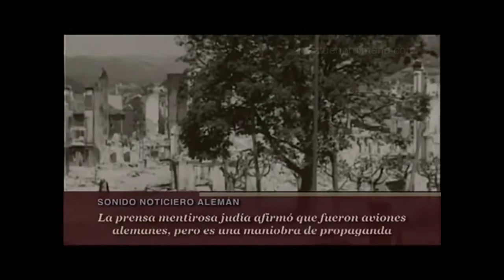Gernika bonbardaketa, Basarriren bertsoak Jabier Urkijok kantatuta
Gernika'ko bonbardeoa
Izenburua: Gernika'ko bonbardeoa
Sinadura: Eizmendi Manterola, Iñaki (Basarri)
Urkizaren iruzkina:
Egilea(k): Eizmendi, Iñaki
Argitalpena: Karmel.
Urtea: 1980
Argitalpenaren urtea:

Alea: 3
Orrialdea: 76-77

[Gernikako bonbardaketa]

 Basarri

 Milla bederatzireun eta

 hogeita hamazazpian

 Euzkotarrentzat urte beltz illun

 triste ta negargarria

 hauts bihurturik utzi zutena

 Gernika zoragarria.

 Euzko reliki maitatuenak

 gordetzen zitun herria

 Pitxirik goxo ta kuttunena

 zu ziñan euskaldunentzat

 lur mardul ona eman bait zendun

 arbola maitearentzat.

 Pentsatu hutsez begiak ibai

 ditugu negarrarentzat

 horra zer sari modu zeukaten

 etsai ankerrak zuretzat.

 Apirilleko hillarekin zan

 hogeitaseigarrenean

 ain justu ere peri eguna

 astelehen arratsaldean.

 Kale baserri, millaka anai

 gizatasun ederrean

 plaza inguruan aurkitzen ziran

 lehengo ohitura zaharrean.

 Bertsoz nork esan bonba txar haien

 indar gaiztozko danbarra

 zutirik ez zuten utzi behintzat

 bizileku bat bakarra

 ta dana xehetu zuten garaian

 alde guzitik sugarra

 errugabeko gizaxoentzat

 horra hor azken ederra.

 Bizi-ziranak igasten zuten

 sutegi zakar hartatik

 ta hegazkiñik tiro ta tiro

 etengabe goietatik.

 Kristau gorputzak alde batetik

 beso buruak bestetik

 odol gorrizko itxaso hartan

 ez zan ikusten besterik.

 Ehunka ziraden etxe jausien

 zakarpetan geldituak

 ez jakin zenbat kale gorrian

 zeharo erdibituak.

 Inpernu hontan uzten gaituzte

 laguntza gabe galduak

 ai, euskaldunen min oñazerik

 ez du sentitzen munduak

 Millatik gora izandu ziran

 arnasa utzitakoak

 ez jakin zenbat txit zauriturik

 eri gelditutakoak

 ta danetatik gehien-gehienak

 andrazko ta umetxoak

 garra txar hortan erru galantik

 Izango zuten gaixoak.

 Puska dituzte mendi ta herri

 apain eta maitekorrak

 puska dituzte basetxe txuri

 gure kabi on xamurrak

 ta zirzildurik kaletan utzi

 bai, euskaldunen, hezurrak

 Alemanitik gu txikitzera

 ekarritako maltzurrak.

 Basati gaizto odolzaleak

 atzerritikan ekartzen

 tokirik zoragarrienari

 txikitu ta su ematen.

 Hauts egindako gure Gernika

 antsika dago esaten

 Franco ta bere laguntzaleak

 zein bihotz ona daukaten.

 Ikusi zuten zenbat kristau on

 odolustu zituztela

 ikusi zuten berdingabeko

 pekatua zeukatela

 ikusi zuten mundua kontra

 jeikiko zitzaiotela

 eta orduan zabaldu zuten

 gorriak egin zutela.

 España haundi bat egin nahirik

 garra latz hortan hasiak

 beren herririk ederren haiek

 euren aginduz hauziak.

 Denbora joan ta gero damutzen

 zeraten pekatariak

 zer griñetako jaunak zeraten

 ba daki mundu guziak.

 Ai, esaerak dion bezela

 fededun ta euskalduna

 berak ba daki zein ederra dan

 barrengo garbitasuna.

 Itxoin, jaunak, bai, itxoin ta lasai

 iritxiko da eguna

 Goiko Jaunaren aurrean kontu

 eman beharko deguna.

 Ez da, ez, alperrikako izan

 hor ikusi dan odola

 pentsa oraindik emaitz ederrek

 ematekotan dagola

 Euzko gogoa armez ta indarrez

 ezin hil leike iñola

 Gernika erre ziguten baiña

 zutiñik dago arbola!